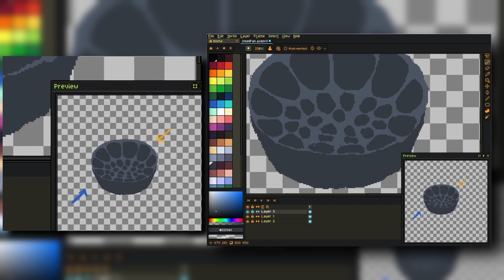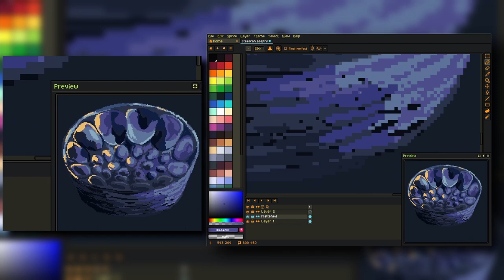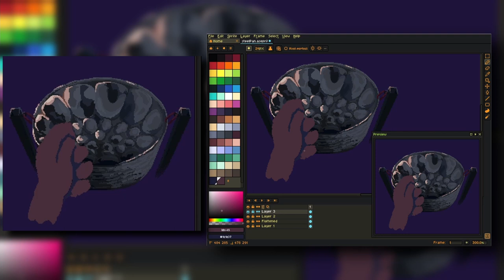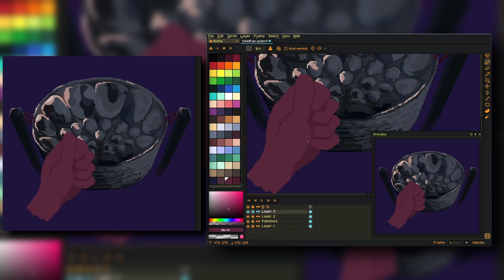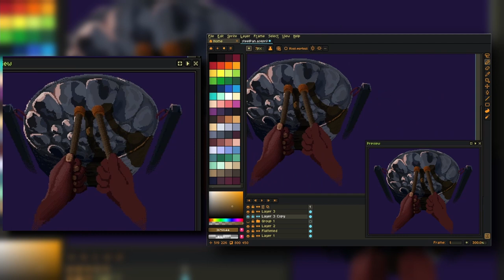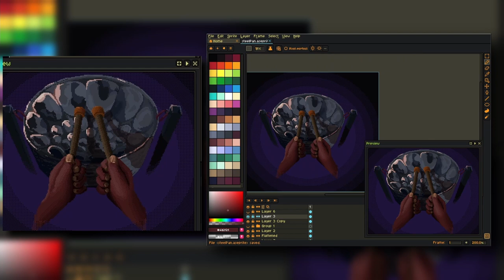Pixel Art Timelapse #2 - Steel pan still life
This was different from my usual style but I think it came out ok. It started to look like art from an old cga game at the start and to be honest I kinda liked the look but I did struggle a bit with the shading of the metal and my palette.